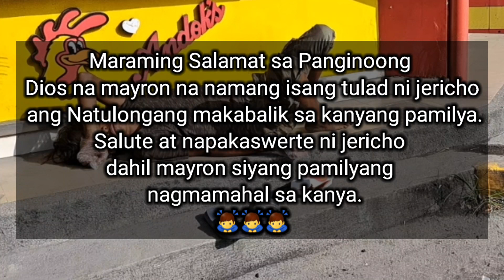HINDI AKALAIN NG PAMILYA NA GANITO NA ANG NANGYAYARI SA KAY JERICK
SA MGA Nais  Magpaabot Ng SUPORTA at pagmamahal pwd NYO pong idaan sa ATING GCASH #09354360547 R. AGOS